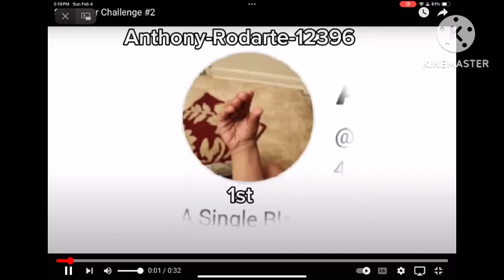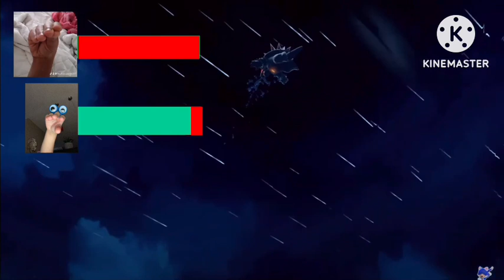Heyitzpuppies946’s Fight 2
Stop putting me in the third place put boswer of third place but not me